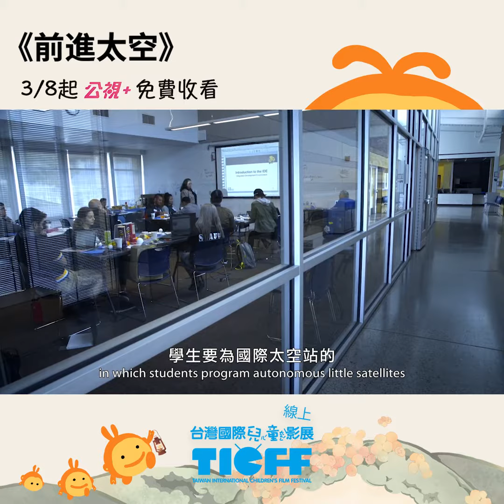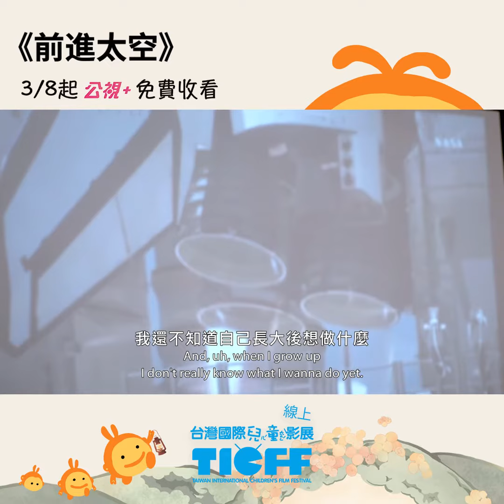《前進太空》| 2023台灣國際兒童影展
🎥【公視+】獨家上映，立即免費看！
太空有多大？你的夢想有多遠？

🏆2021紐澤西國際電影節 最佳紀錄片

鏡頭來到三名住在陽光加州的中學生準備參加程式比賽。

一頭是他們家裡最私密的故事，
另一頭是不斷刷新人類紀錄的太空科學。

人類什麼時候能成功登陸火星呢？🚀🚀🚀
讓夢想與好奇心帶你啟航！